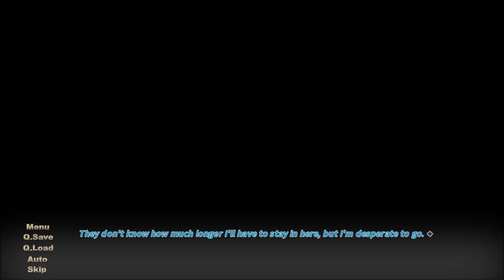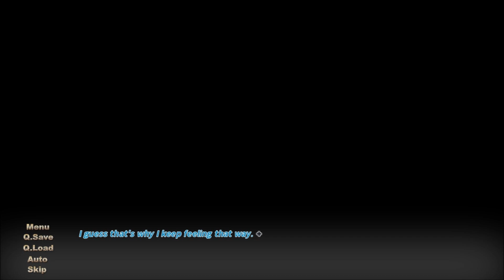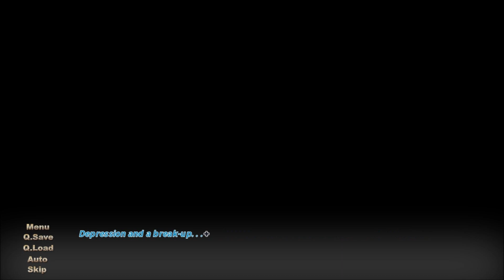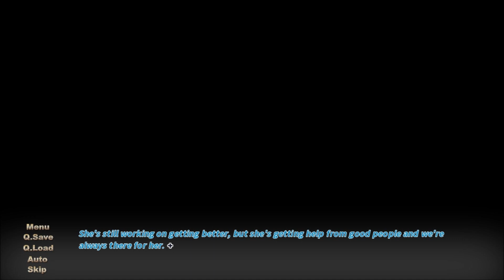Visual Novel: Highschool Possession | Part 6 | Kasumi Ending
Its Kasumi time everyone! Damn is this a really complicated ending to get. I had a blast playing this VN and I plan to take a very short break from these games. But be ready for a new Christmas themed game in the coming weeks!